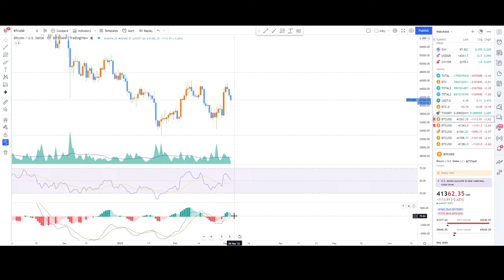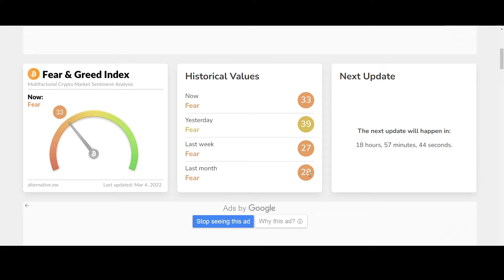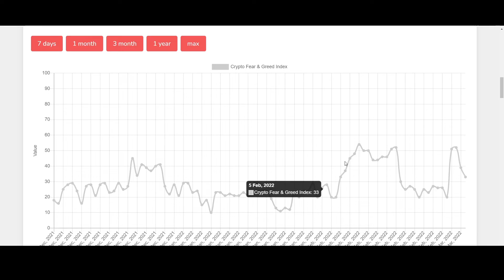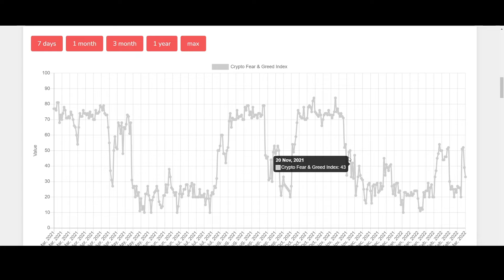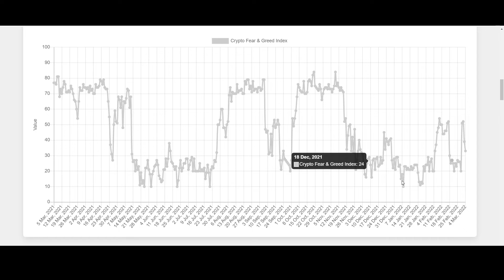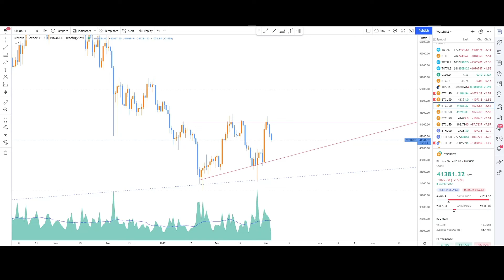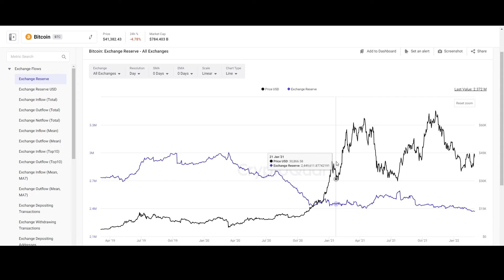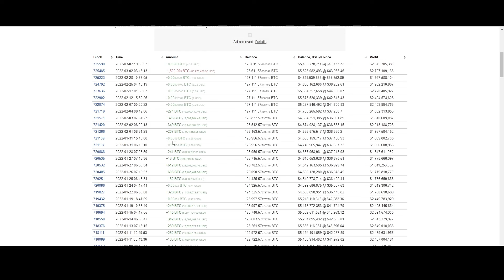Lihat Apa yang Whale Terbesar Ini lakukan!? Analisis Teknikal Harga Bitcoin Hari ini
Whalenya jual di saat yang tepat guys

BEGINNER
Indodax

ADVANCED
Phemex

On-Chain Analysis
CryptoQuant

Dapatkan 20 Diamond! Jika sudah mengumpulkan sampai 100 Diamond
CoinMarketcap